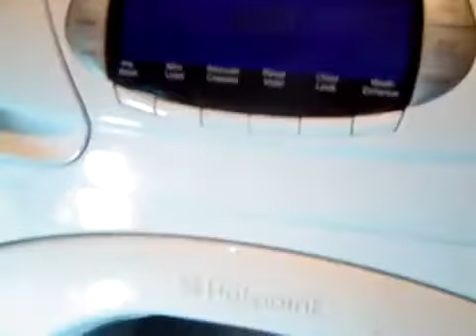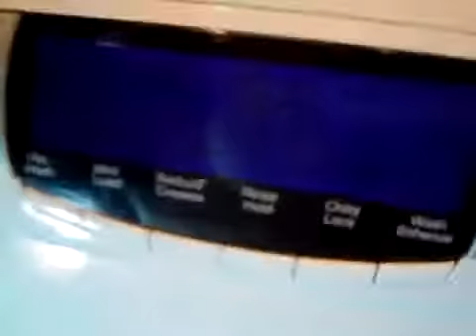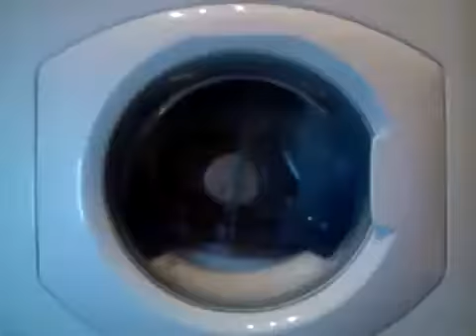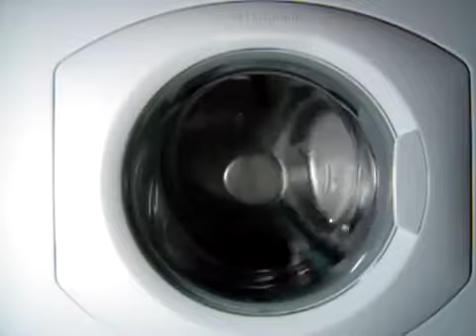hotpoint ultima wt960 washing machine cleaning/maintainance cycle boilwash with ariel exce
the cleaning cycle after the loads of washing for a week. i use ariel excel gel with fabrize effect. useimng the boilwash cottons 95'c in this vid you can see: - start .

final part of the cleaning cycle in this vid you can see: -final spin (1600rpm) - finish and results.